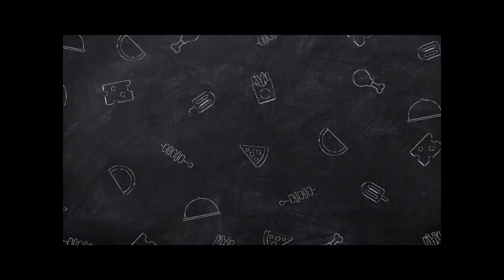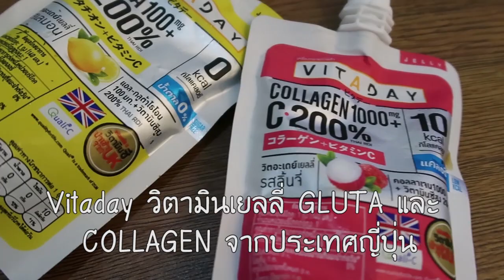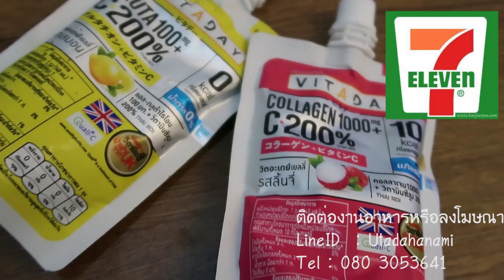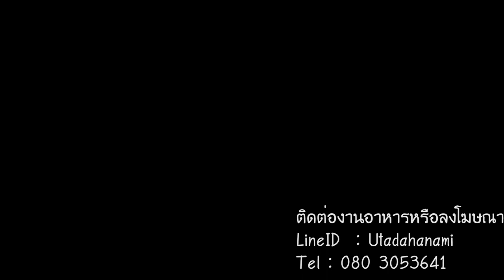EP 1 รีวิวขนมเซเว่น อันไหนรอดบ้างมาดูกัน รีวิวเซเว่น กับ Utada Jung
บังเอิญมาก ที่หยิบสินค้ายี่ห้อเดียวกันติดมือมา 4 ตัว นั้นก็คือ วิตอะเดย์

มาดูกันค่ะ ของกินในเซเว่น 7-11 อะไรออกใหม่แล้วรอด อันไหนไม่รอด อันไหนน่าสนใจกันบ้าง